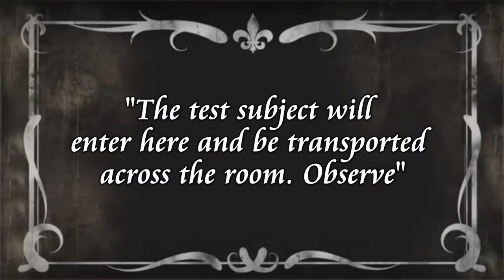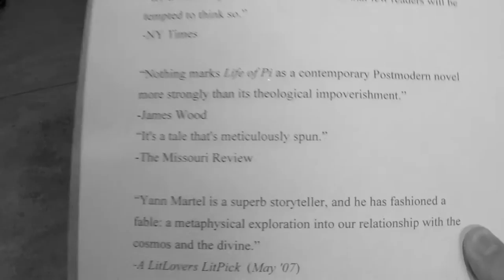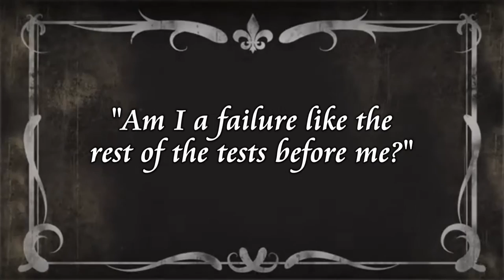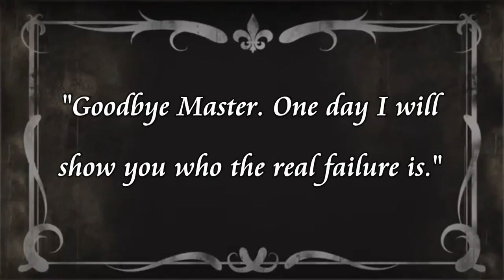Danke Maschine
I made this film as a feat for the final manifesto paper that I have to write this year. I very much enjoyed putting it together, and I hope you enjoy it as well.